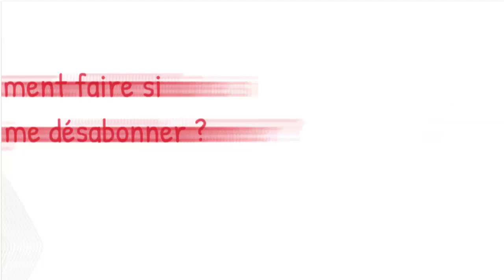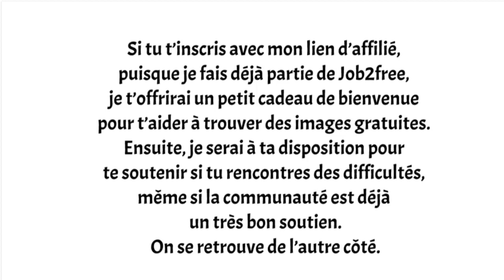Réponses aux questions Job2free, l'affiliation autrement !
C'est le dernier jour au tarif de lancement, Demain tarif normal.